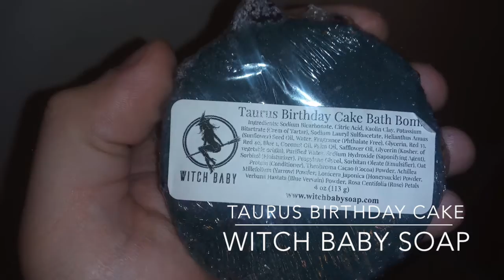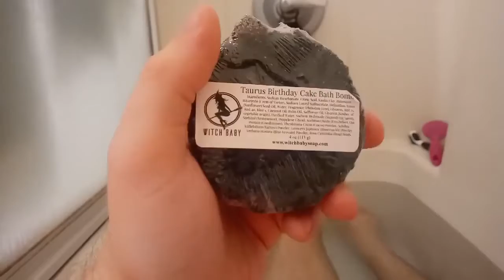Taurus Birthday Cake by Witch Baby Soap: HAPPY BIRTHDAY TO ME!!!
So it's my birthday! You know what's funnier than 24? 25! Enjoy c:

I claim no ownership of music and/or media featured in this video.